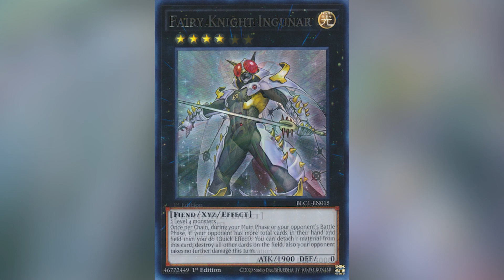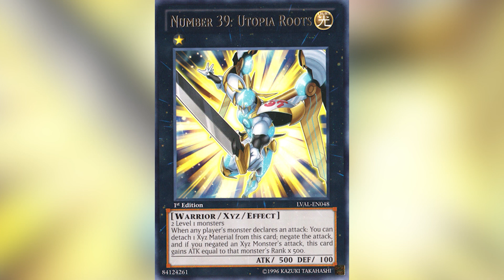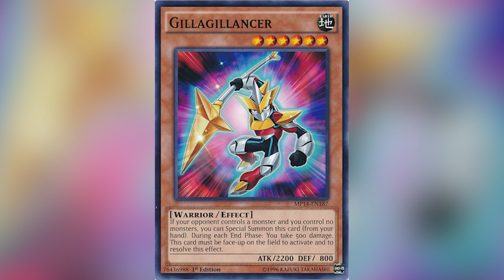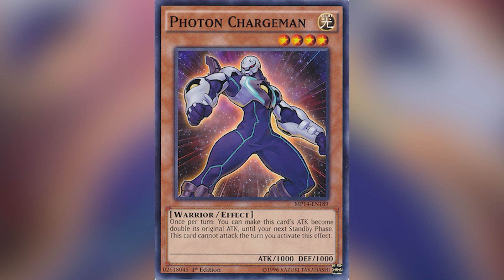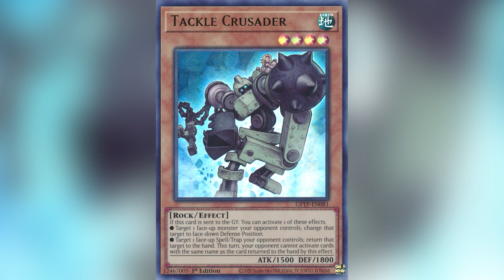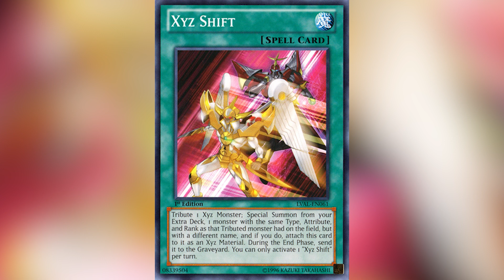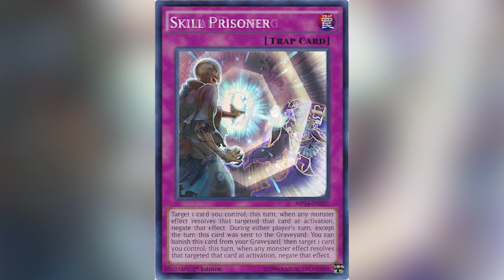Special Video: Legacy of the Valiant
This video is about the cards I am looking for in YuGiOh Legacy of the Valiant